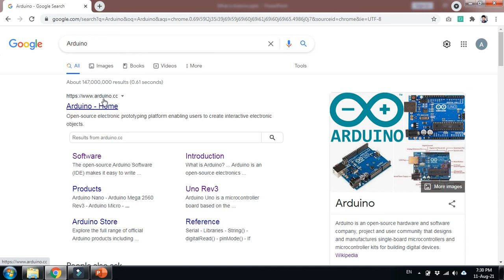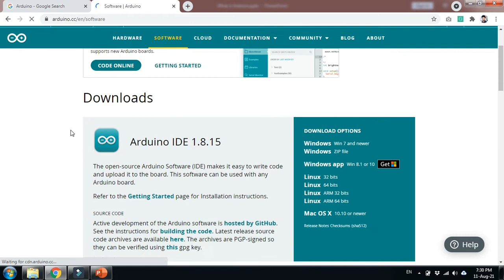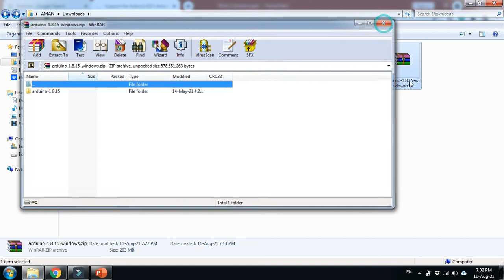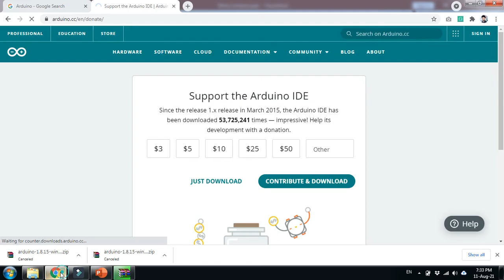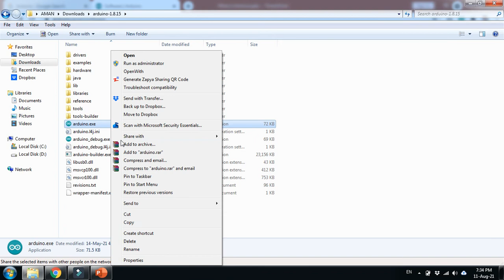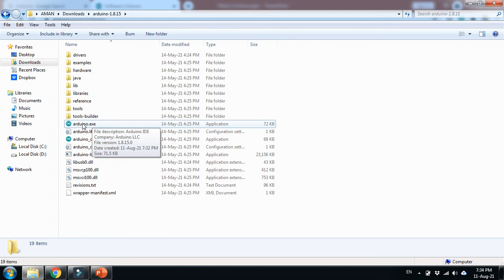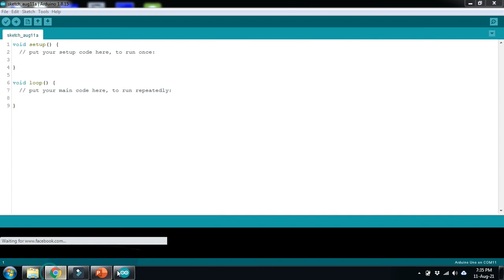How To Download & Install Arduino IDE Software | Tutorial 2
In this video you will learn about How To Download & Install Arduino IDE Software

Arduino Tutorial 1: What is Arduino